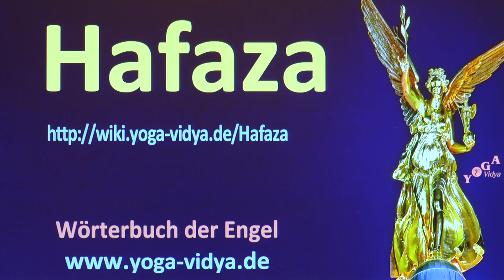Hafaza - Engel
Überlegungen und Infos zu Engel Hafaza; Infos aus Woher kommt Hafaza? Woher weiß man vom Engel Hafaza? In welcher Engelskunde Hafaza eine Rolle? Engel sind in vielen monotheistischen Religionen wichtig. Was in polytheistischen Religionen die Götter und Göttinnen, das sind in den monotheistischen Religionen die Engel und die Heiligen. Hier hörst du einiges über die psychologische Deutung von Hafaza. Caveat: Yoga Vidya betreibt keine Engelsmagie, es gibt keine Engelsrituale, Beschwörungen etc. Vielmehr stellen diese Vorträge Überlegungen zur symbolischen und psychologischen der Bedeutung der Engel dar. Wir bitten um Entschuldigung, falls einer dieser Vorträge das religiöse Gefühl einzelner verletzt. Das ist nicht beabsichtigt. Interessant sind auch die Internetseiten

Am besten hörst du dir aber einfach den Vortrag an über Hafaza. Seminare zum Thema Bhakti Yoga und Gottesverehrung